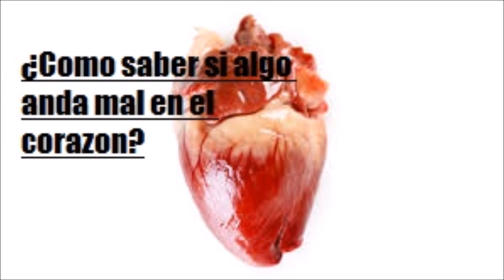¿Como saber si algo anda mal en el corazon -Salud para la gente de mi tierra